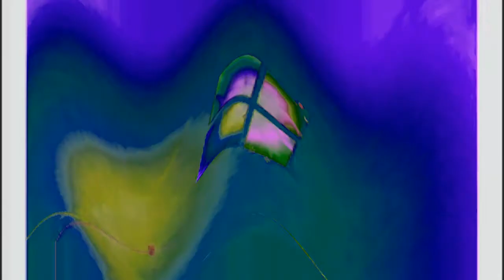Windows 7 Startup Logon Now MY VIDEO Effects In Sad Effect